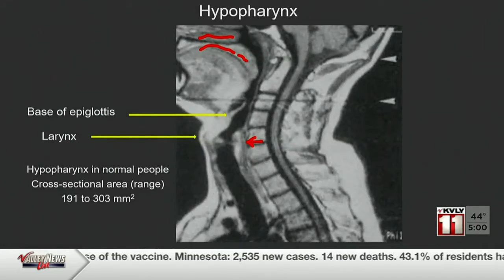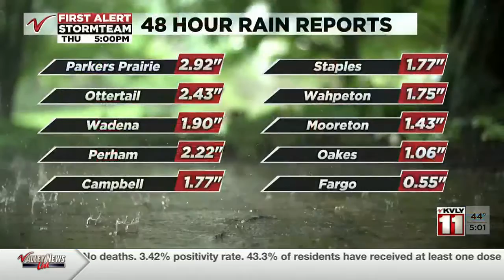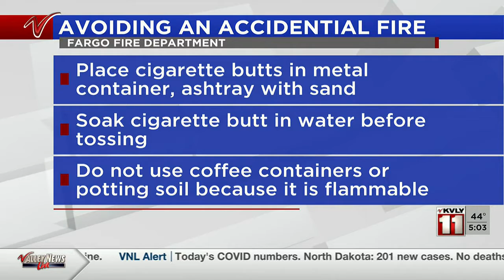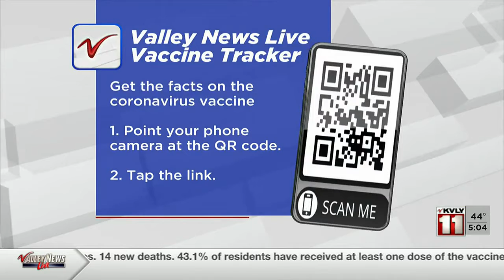500PM News April 8 Part 1